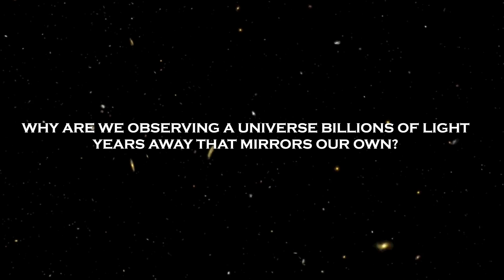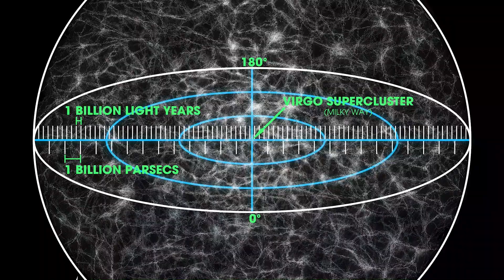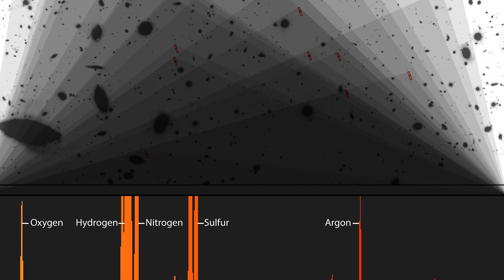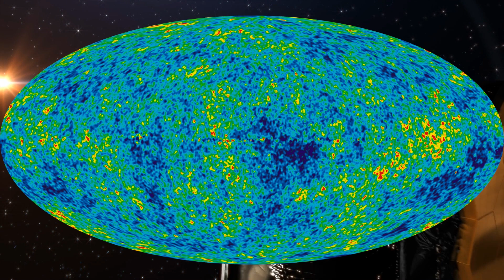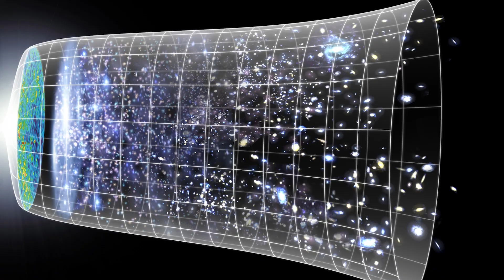"This Proves Our universe Had No Beginning" James Webb Telescope Saw 13 Galaxies Older than...